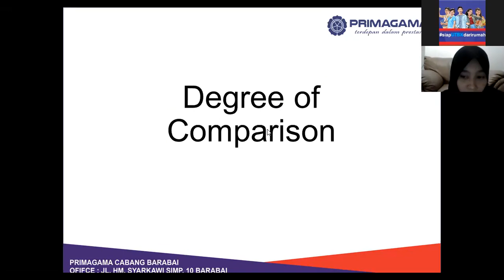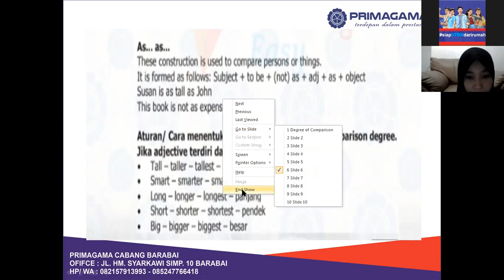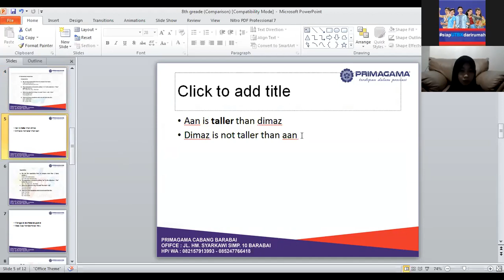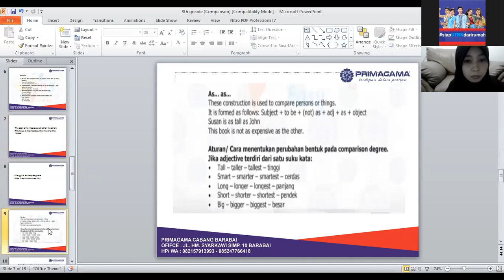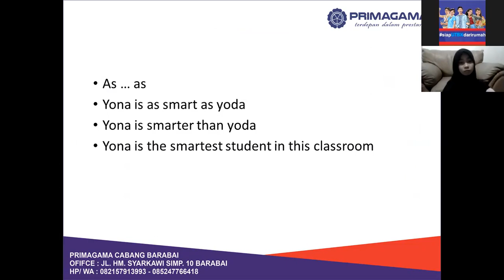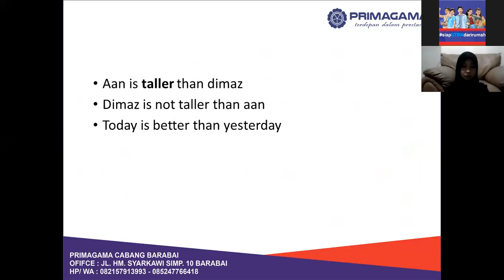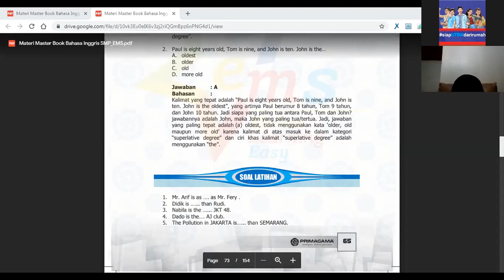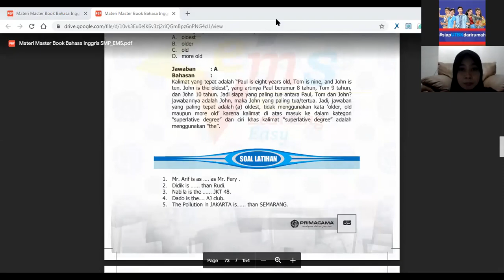14 APRIL 2020, BIMBEL BAHASA INGGRIS KELAS 8 LIVE VIA ZOOM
COVID 19 - BELAJAR BAHASA INGGRIS LIVE VIA ZOOM BERSAMA SISWA PRIMAGAMA, DISAMPAIKAN OLEH INSTRUKTUR SMART ASTI